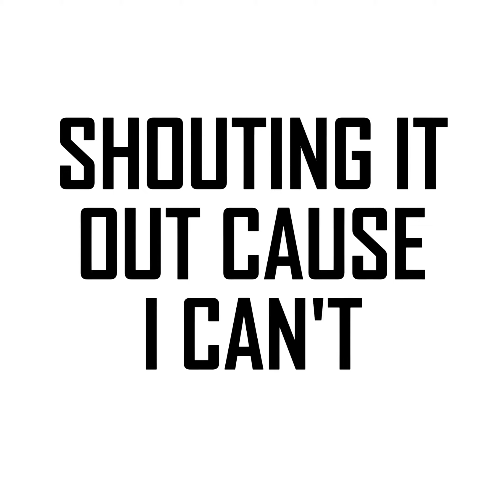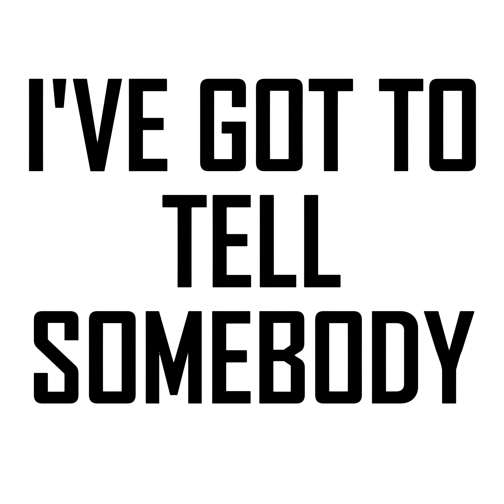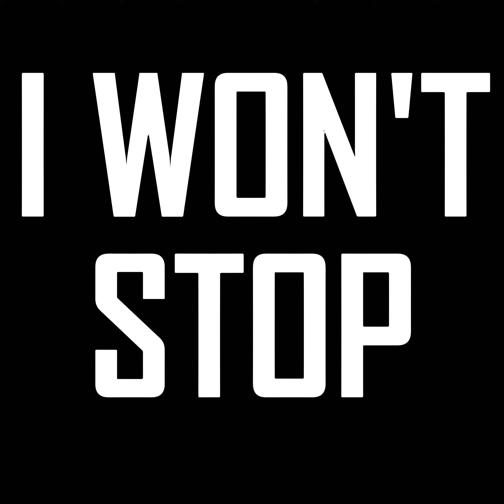Good Feeling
This has by far been my favorite one to make!